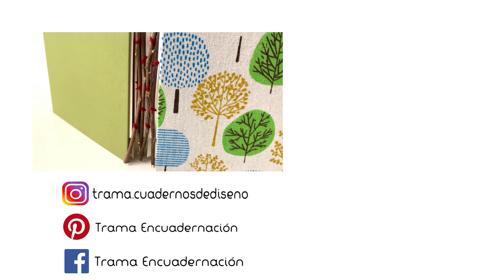HAGO un CUADERNO con RAMAS 😍 Encuadernación Australiana [ Encuadernación, Scrapbook ]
MATERIALES:
-2 Tapas cartón de 16 x 15.5 cm.
-Papel interior tapas 15 x 14.5 cm.
-Papel Cuadernillos interiores plegados 29.7 x 15 cm.
-Cartulina para el "acordeón" 32 x 10 cm.
-Papel para cierre interior de cada cuadernillo 15 x 4 cm .